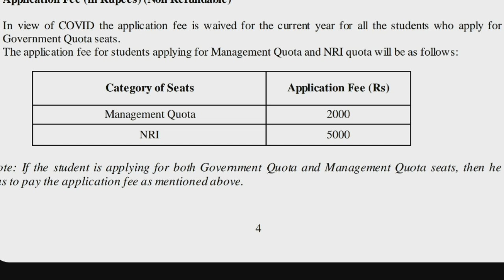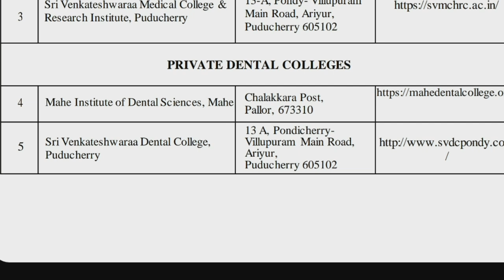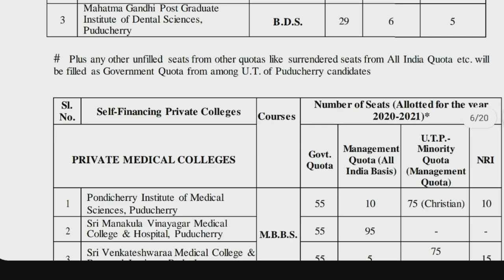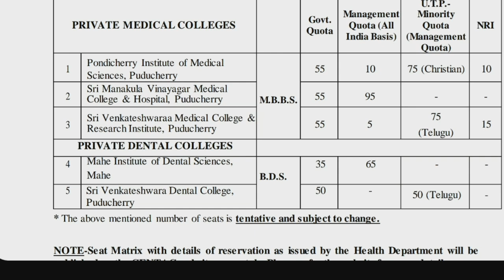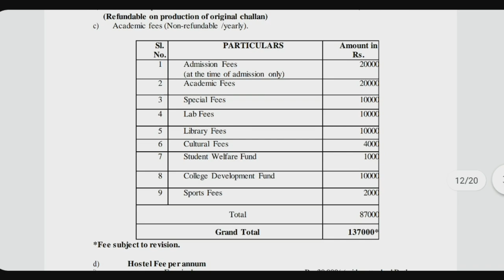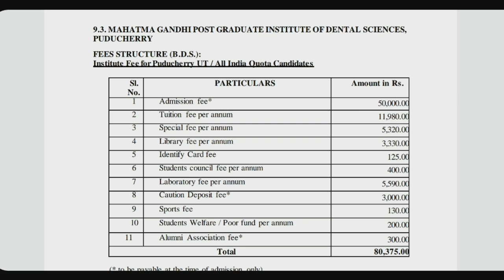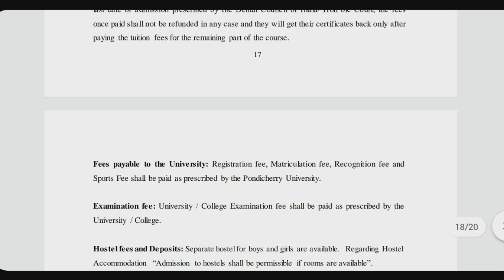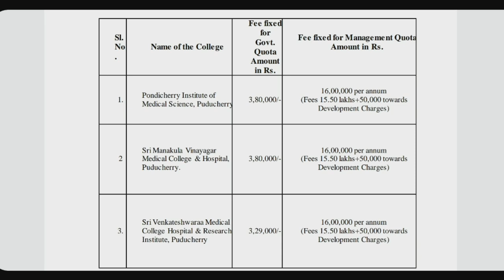Mbbs Centac Pondicherry govt college seat intake | fees details for govt & SF colleges